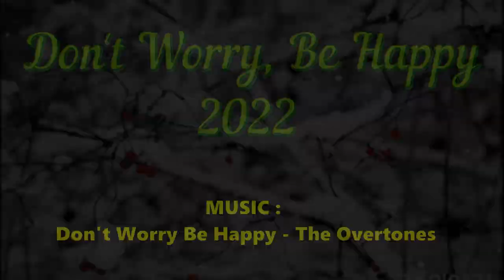Don't Worry, Be Happy 2022 Line Dance / Beginner / Dance & Count / 올드팝 /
Count :  32   Wall : 4   Level : Beginner
Choreographer : Betty Lee (CAN) - December 2021
** No Tag, No Restart
Dance by : Mickey Class
이재영라인댄스 [ LeeJaeYoung LineDance ]
라인댄스미키 [  LineDanceMICKEY ]
이재영라인댄스 문의 * 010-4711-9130 *